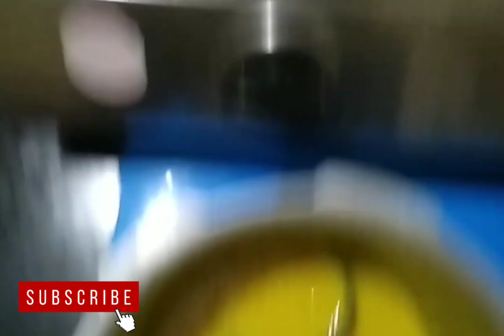रेस्टॉरंट स्टाईल जीराराईस,दाल फ्राय, मसाला पापड, jira rice, dal tadka, masala papad, dal fry, dinner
रेस्टॉरंट स्टाईल जीरा राईस दाल फ्राय व मसाला पापड, jira rice, dal tadka, masala papad, dal fry, how to make jira rice and dal fry

आपल्यालाा नेहमी हॉटेल मधल्या जेवणाचं आकर्षण असतं.आपण हॉटेलमध्ये गेल्यानंतर जीरा राईस मागवतो आणि वेजीटेरियन असेल तर सोबत दाल तडका किंवा दाल फ्राय देखील मागवतो आणि अर्थातच स्टार्टर म्हणून मसाला पापड आपण मागवतो.पण हे सगळे पदार्थ घरीच बनवले तर तेही अगदी हॉटेल व रेस्टॉरंट सारखे.त्यासाठी वर दिलेल्या व्हिडिओ पूर्ण बघा .आणि व्हिडिओ आवडल्यास लाईक व सबस्क्राईब करायला विसरू नका.